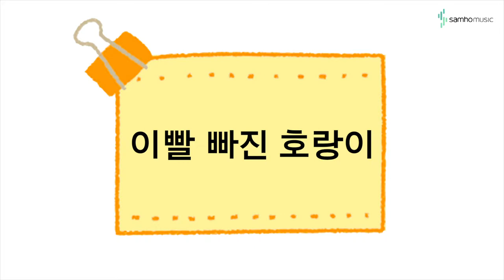캔디팡팡 바이엘1권 P60 '이빨 빠진 호랑이' (조희순교수 joy쌤)